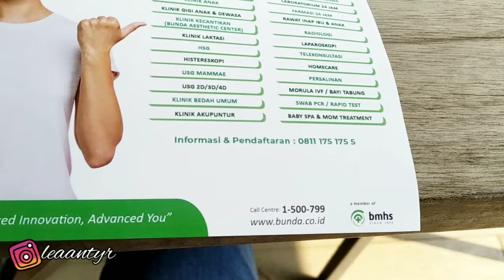COVID-19 Vaccine Tangerang Selatan | Vaksinasi Covid-19 Yang Kedua | Sesudah Divaksin Makan Bakso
Hello teman teman..terima kasih sudah mampir di channel @LeanoraHappy

Terima kasih buat semua yang sudah support channel aku sampai saat ini

Kali ini aku share vlog vaksin dosis kedua, usai divaksin makan bakso lapangan tembak..
Salam sehat dan stay safe teman teman

Semoga kalian suka dengan video ini dan jangan lupa dukung terus channel ini dengan cara

COVID-19 Vaccine | Vaksinasi Covid-19 Yang Kedua | Sesudah Divaksin Makan Bakso

Semoga bisa menghibur kalian yaa

Terima kasih